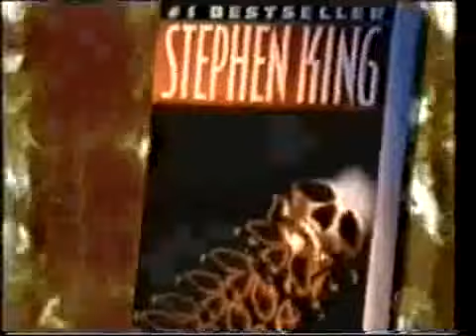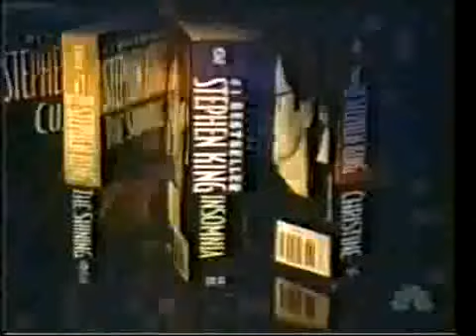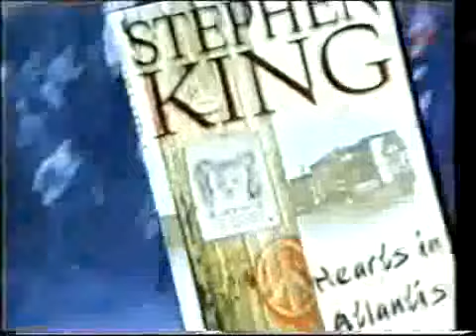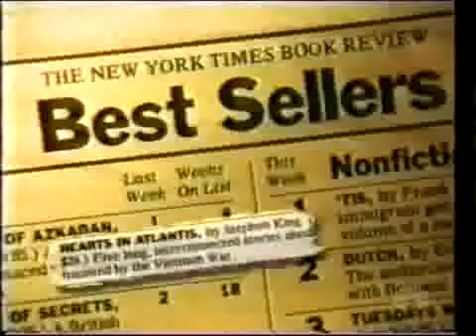Stephen King Interview - The Today Show (1999)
Interview with a young Stephen King just five months after his accident in 1999.

No idea how I got the file. It has been in my possession since October 3, 2007.